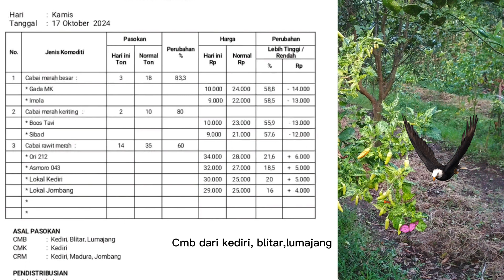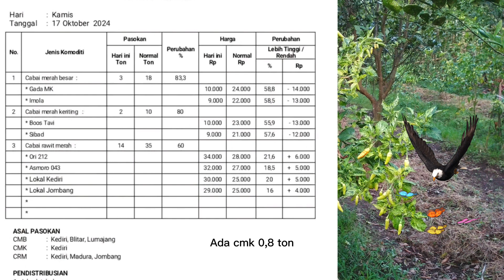info harga cabe rawit terkini 17 Oktober 2024 di pasar induk pare kediri jawa timur